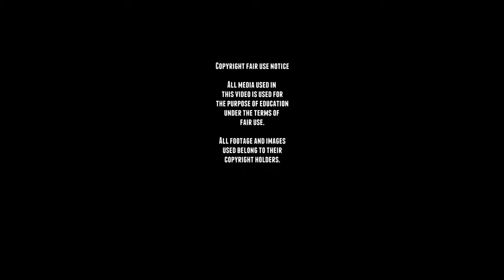Rare WW2 Pak40 Somua MCG - Selbstfahrlafette S307(f) footage.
The Selbstfahrlafette für 7.5cm PaK 40 auf Somua MCG S307(f),
were converted French halftracks, coverted by Baustokommando Becker into armoured half-tracks.

The SOMUA MCG was a half-track artillery tractor and recovery vehicle of the French forces during World War II.

Manufactured by the Somua company it was used to tow medium artillery pieces such as the 155 mm mle 1917 howitzer and the 105 mm mle 1936 field gun, as well as their specific ammunition trailers. Of this main version 345 were produced: 264 until 1 September 1939 and another 81 until the end of May 1940.

The German versions were used to fill a variety of roles in the 21st Panzer Division, when it was reformed after its destruction in North Africa campaign. Variants of these included an armoured rocket launcher with an 8 cm Raketen-Vielfachwerfer, a self-propelled mortar mounting an 8 cm Reihenwerfer multiple mortar array and a tank destroyer version with a 7.5 cm Pak 40 anti-tank gun.

■ Wikipedia
■ tanks-encyclopedia
■ preservedtanks
■ pantser.net